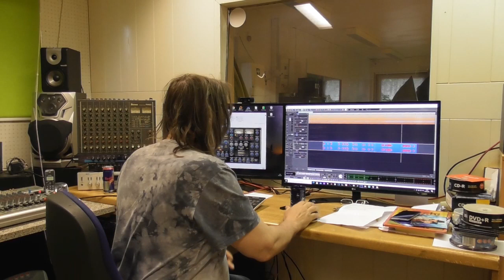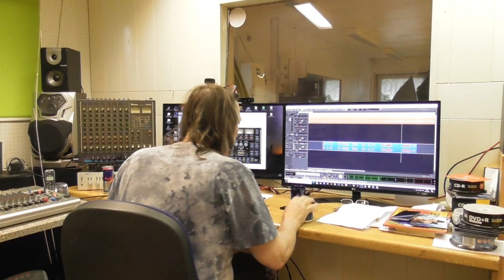Apachim sucht...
Wir brauchen euch Fan`s und Freunde für diesen neuen Song, Eure Stimme die sagt, singt
Für die Fans:
- Hast Du ihn gesehen?  - Apachim- Wo ist er?- Dschungel - Wir wollen ihn - im Dschungel sehen- Ist Apachim mit dabei? - R T L - Zwei Null Zwei Zwei
- Legende - Ladies and gentlemen, the one and only Apachim
- Apachim ist für mich .? - Warum soll Apachim in den Dschungel ?
und Refrain
Letztes Album

*Amazon Ref.-link